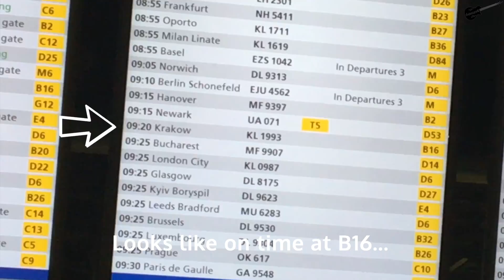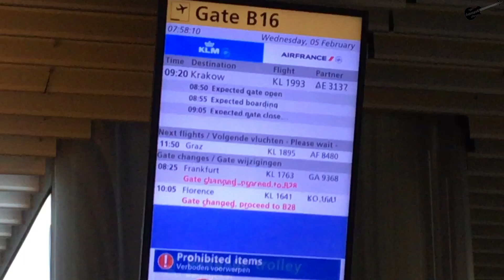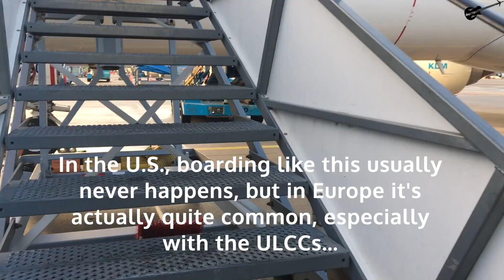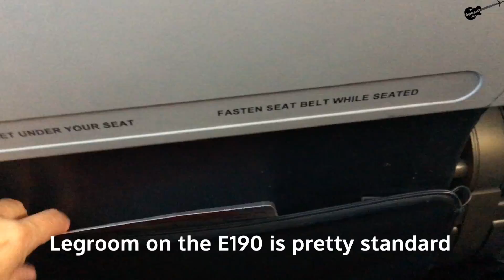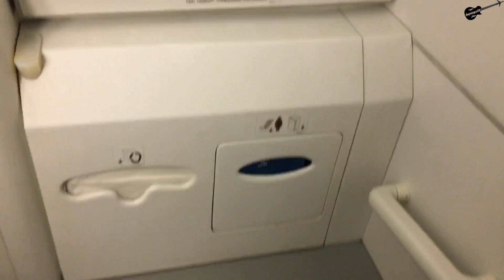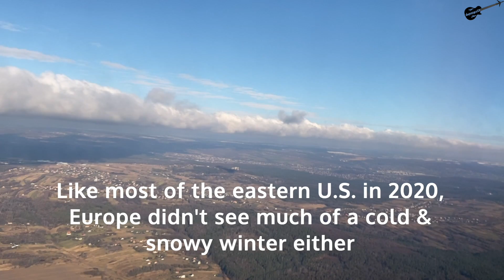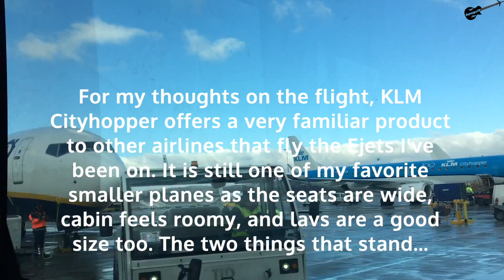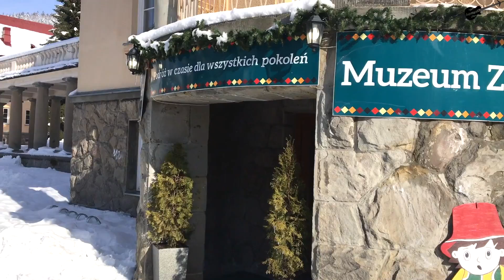Full Flight: KLM Cityhopper E190 Amsterdam to Kraków (AMS-KRK)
Hey guys! In this video, I complete my journey to Poland from the USA aboard a KLM Cityhopper E190! After a fairly nice flight on one of their A330-300s, I again found this Cityhopper flight to be very solid. The flight attendants and pilots once again were very friendly and I liked the service they provided, despite it being a short flight. KLM's E190 is also a nice, modern smaller jet that really caters to passenger comfort. Still one of my favorite single aisle jets. As for the airports, Schiphol Airport is currently under construction in a lot of areas, especially where my gate was at, but I always enjoy passing through AMS. And Balice Airport in Kraków is also a pretty cool little airport to fly in/out of. I especially love taking off and landing there as the runway seems fairly short. Would definitely recommend KLM for intra-European travel. Once again, this trip was filmed by my awesome mom "thejazzmom13" :D so most of the opinions in this video regarding KLM are from her POV. Hope you guys enjoy!

Flight Info:

Airline: KLM Cityhopper
Aircraft/Registration: Embraer 190 (PH-EXV)
Seat: 10A
Flight Time: 1 hr 30 min
Flight #: KL 1993
Takeoff: Amsterdam Airport Schiphol
Landing: John Paul II International Airport Kraków-Balice (Kraków Airport)
Filmed: February 2020

Camera(s) Used: iPhone 6S, iPhone 11